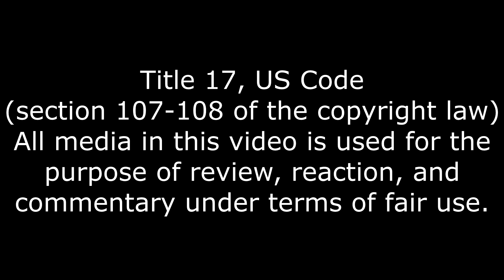He Never Stood A Chance, POKEMON vs PALWORLD Reaction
BEHOLD! THE POWER OF FRIENSHIP AND THIS GUN I FOUND!